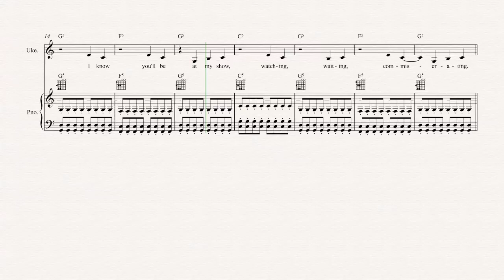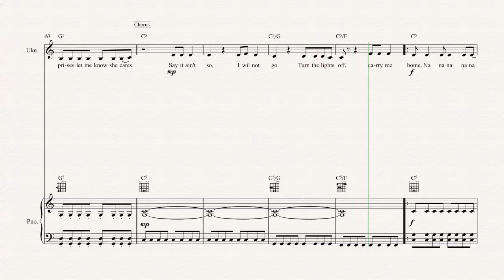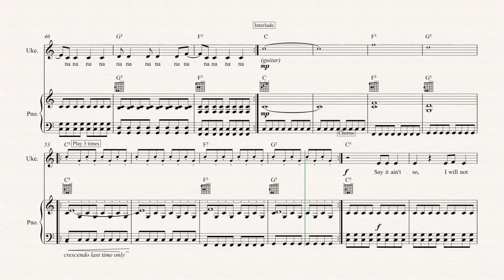Ukulele - All the Small Things - Blink-182 - Sheet Music, Chords, & Vocals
Ukulele sheet music, chords, and vocals of All the Small Things - Blink-182

Learn to play All the Small Things and play along!